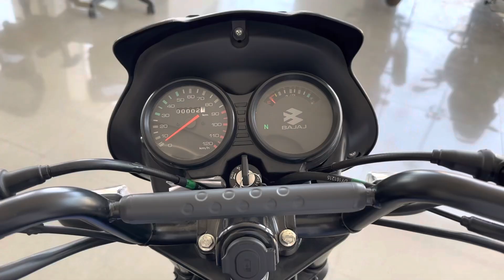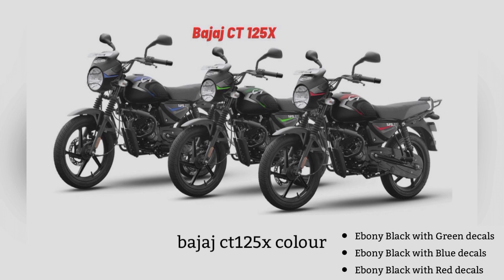bajaj ct 125x | bajaj ct 125 x new model 2023 | फुल details | हिंदी review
Ye bike bajaj company ki bajaj ct 125x hai | is bike ki features.performance.ingine power.model.variant option. colours option. Top speed. Mileage. Ex showroom price. On road price. Aur bhi bahot si saari cheeze  maine full details se batane ki kosish ki hai..

Queries solved .
1. bajaj ct 125 x
2. bajaj ct 125 x review
3. bajaj ct 125 x new model 2023
4. Ct 125 x mileage
5. Ct 125x top speed
6. Ct 125x review
7. Bajaj ct 125 x price
8. Bajaj ct125x price on road
9. Bajaj ct 125 x exhaust sound
10. Bajaj ct 125x engine
11. Bajaj ct 125x features
12. Bajaj ct 125x full review
13. Ct 125 x full review

Showroom address : kokhraj baipaas near muratganj Kaushambi .

Showroom contract no. 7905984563 : 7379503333